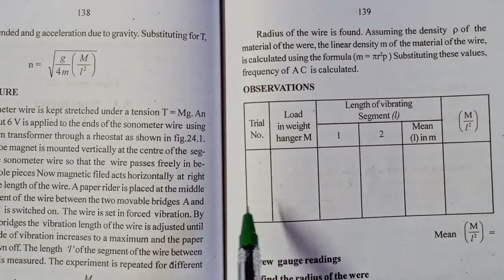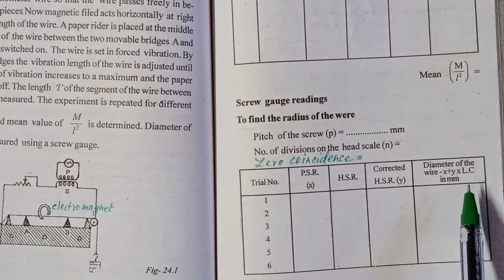Sonometer : Frequency of A C Mains